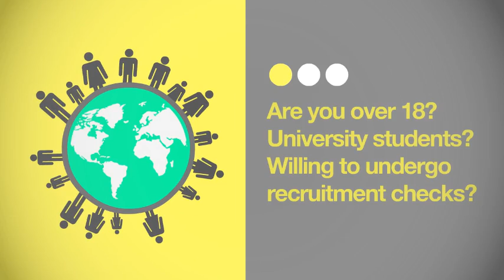Girl guiding NZ